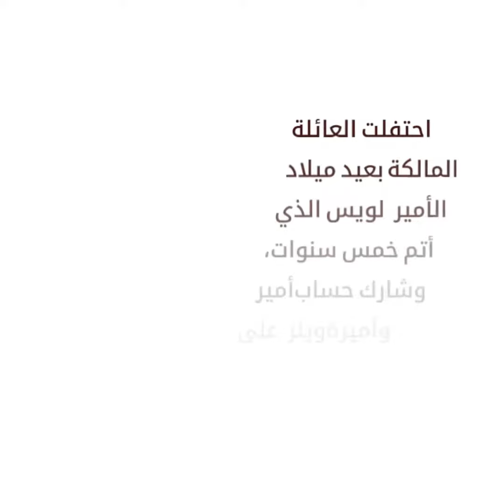الأمير لويس يحتفل بعيد ميلاده الخامس وكيت تخالف التقاليد